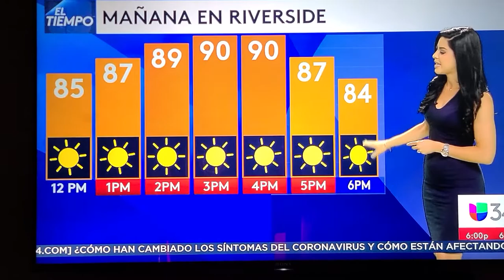Yara la Santa 💜💜💜💜💜💜